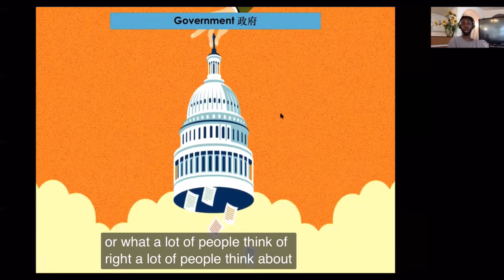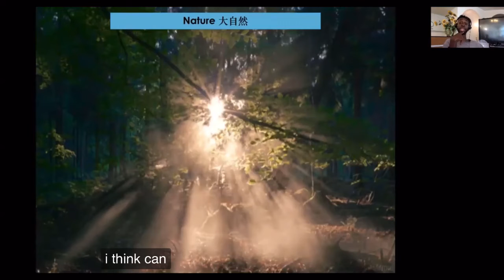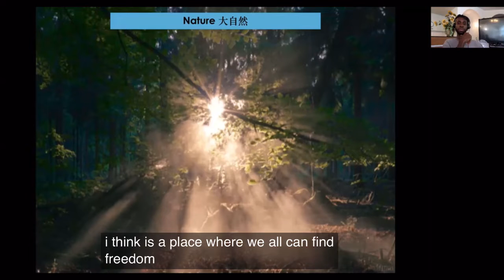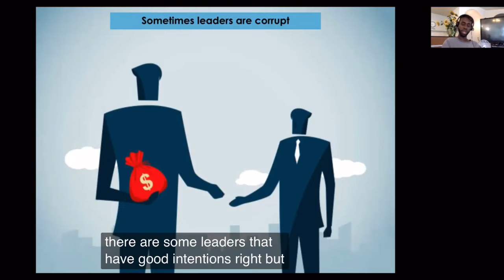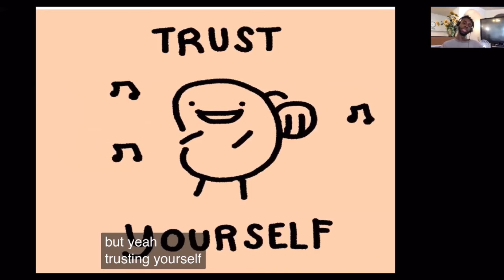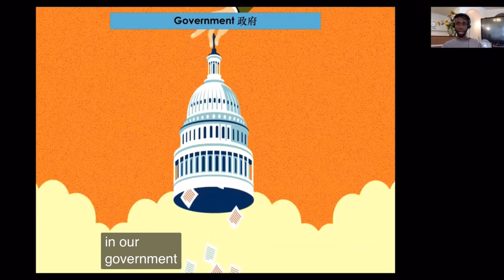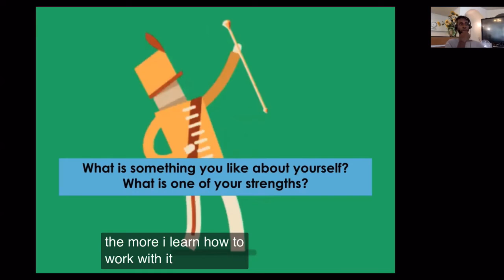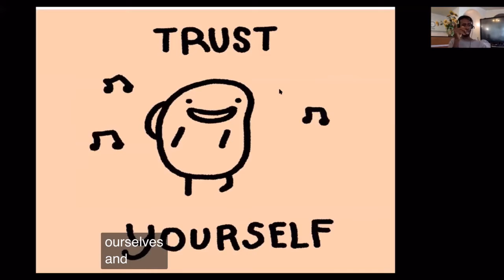You are your own best leader the power of inner freedom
文昌國中外師 Razaak